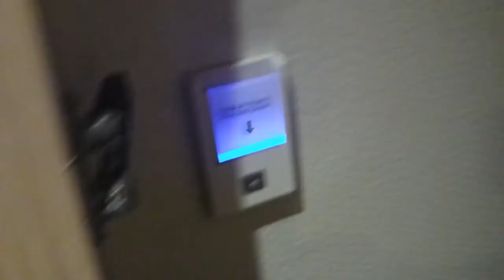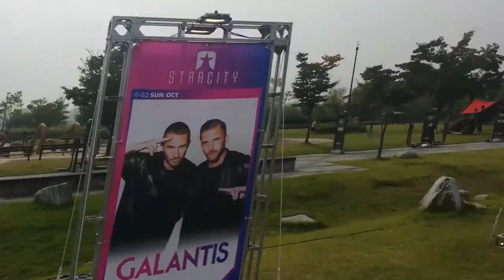Spectrum Part 1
Here is the first half of my experience at SM's Spectrum! Sorry for some of the bad quality sounding videos of the performances. I was so close that it was too loud for my phone at times lol my phone could not deal! haha anyways, this weekend was pretty outstanding! I got the Global Package through smtown travel with some of mi amigos and it was pretty fantastic. We got a meal provided on Saturday and transportation to and from Nanji Hangang Park, where Spectrum took place. Our hotel was in the midst of all the TV company buildings. There was also some other festival going on in the area where my hotel was, I think it was called DMC Festival. On Sunday night, the Apan Star Awards was happening outside not too far. I went to eat in that area and realized that award show was going on, in which Song Joong Ki was present! From seeing Song Joong Ki (did not capture on film T_T) to losing my debit card T_T it was a bunch of craziness!! In the end, I had a blast :)